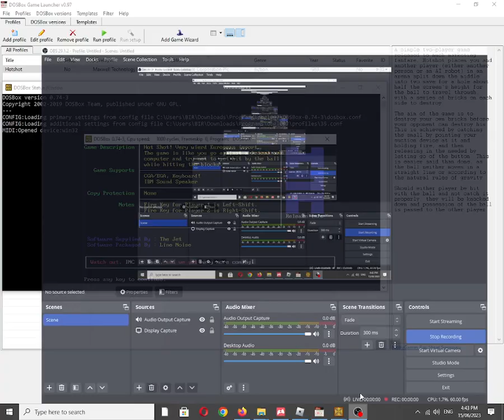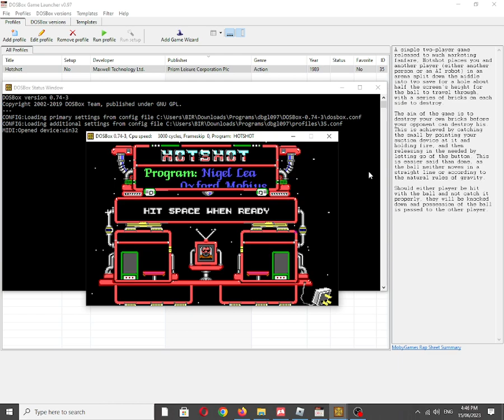HotShot [MS DOS] Title Music on IBM PC Speaker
Also available on:
Vanillo: ✅☑✔
COS.TV: ✅☑✔